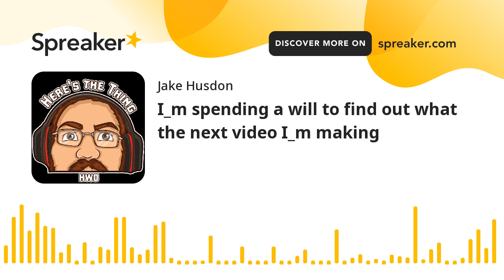I_m spending a will to find out what the next video I_m making (made with Spreaker)